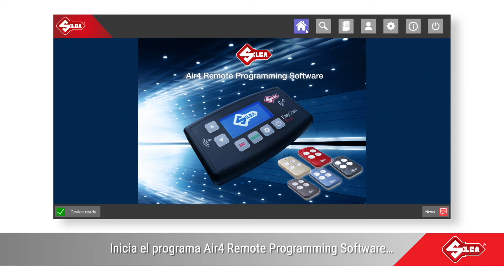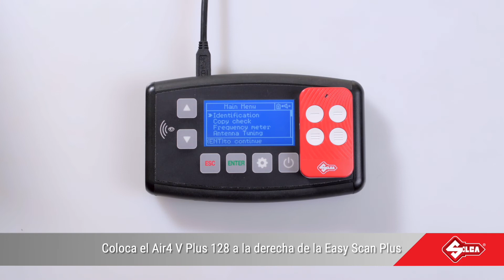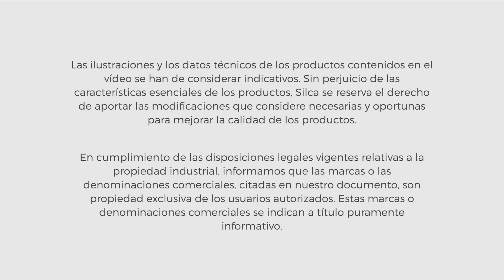Cómo programar un mando a distancia Air4 FAAC* Update2021- ES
La nueva actualización de sw está disponible Silca Air4 para FAAC* Update2021 está disponible,

* Silca no es titular de la propiedad intelectual ni de ninguna licencia en relación con las marcas de vehículos de motor, transpondedores o de nombres comerciales relacionados con los productores que se muestran en esta página. Dichas marcas y nombres se utilizan únicamente para indicar el uso correcto del producto.